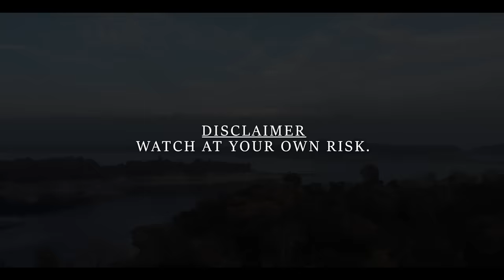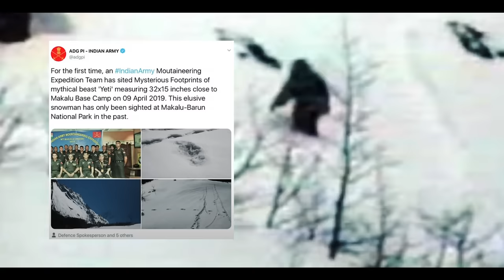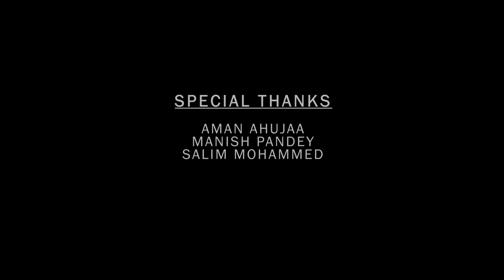3 REAL Horror Stories That Will MINDF*CK YOU | Himachal Ghost Stories - Vlog 16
🎧 सुनिए The Ranveer Show इन Audio Platforms पे :-

नमस्ते दोस्तों!
हम सबने Ghosts, Witches, Monsters और Fairies की ढ़ेर सारी कहानियाँ सुनी होंगी, लेकिन आज जो हम आपको बताने जा रहें हैं वो Himalayan Yeti के बारे में है। कहते हैं कि आज तक कोई भी Himalayas को पूरी तरह से Explore नहीं कर पाया है और आज भी Himalaya की गुफाओं में कई ऐसे राज़ छुपे हुए हैं जो कोई नहीं जानता।
ये हमारी Life की वो Horror Story है जिसे हमनें Real Life में खुद Experience किया है।
Horror Movies तो कई देखी होंगी आपने लेकिन ये वो असली कहानियाँ हैं जिसे सुनकर हमारी रूह कांप गई थी।
क्या हैं Himalayan Secrets का सच?
क्या Ghosts Exists In Real Life?
क्या Himalayan Yeti सच में होता है?
इन सभी सवालों के जवाब लेकर आ गए हैं आपके बड़े भाई रणवीर सिर्फ और सिर्फ आपके Favourite BeerBiceps Hindi Channel Ranveer Allahbadia पर।

The Ranveer Show का हर Conversation होता है Intellectual, Deep और Informational.